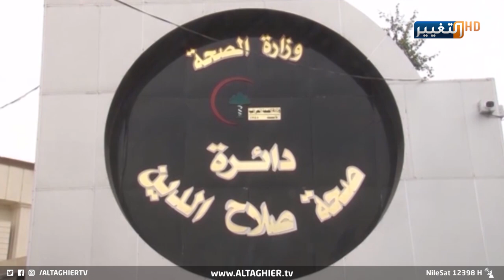اسباب مروعة تجبر اطباء العراق على الهروب للخارج | تقرير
حذرت الكوادر الطبية في صلاح_الدين من هجرة الأطباء خارج البلد وترك عملهم بسبب تكرار الاعتداءات والتهديدات العشائرية,, وقال أطباء لمراسل التغيير فراس الحسني إن الظرف الحالي يحتم على الجهات المعنية تفعيل قانون حماية الكوادر وإيقاف ظاهرة الاعتداءات..

موقع قناة التغيير الفضائية الالكتروني